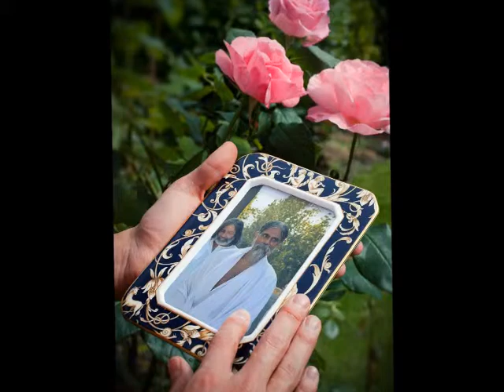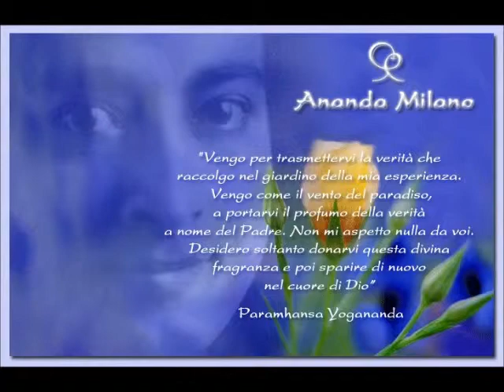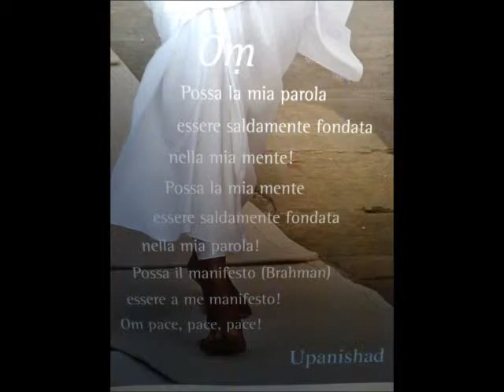I Have Nothing...